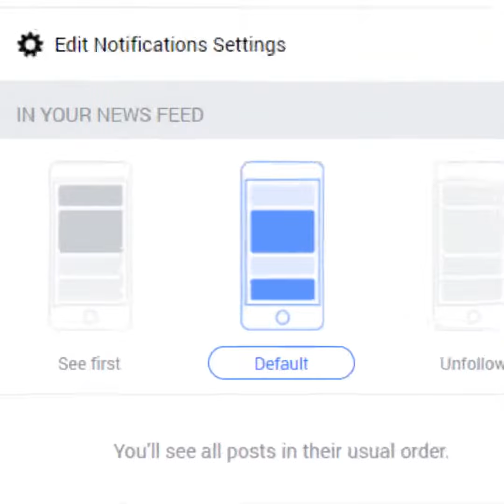World 1st gold & diamond contact lenses AD151 BY IARAnil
World 1st gold & diamond contact lenses  by Dr chawan AD151 BY IARAnil